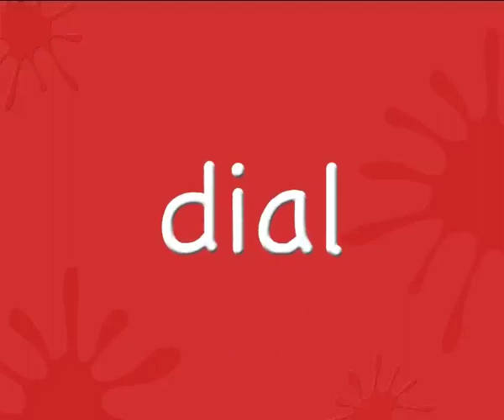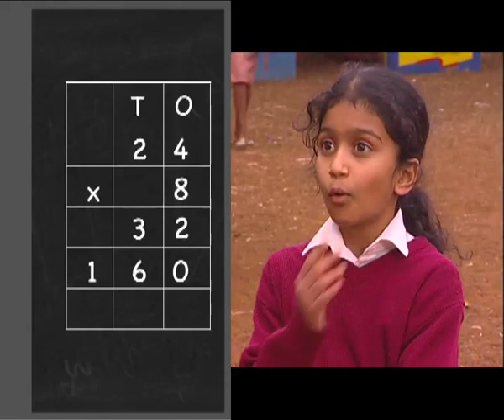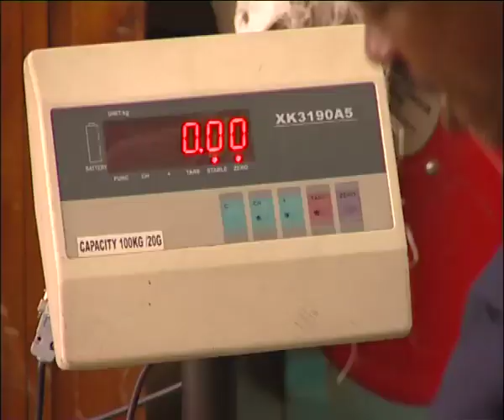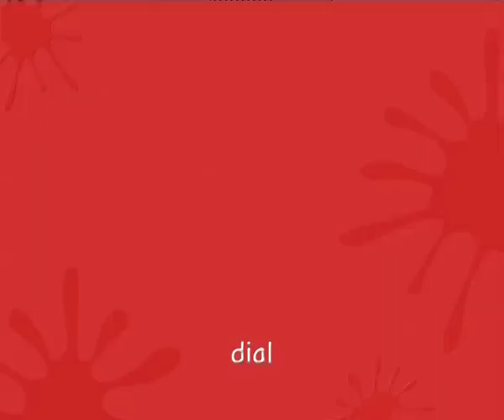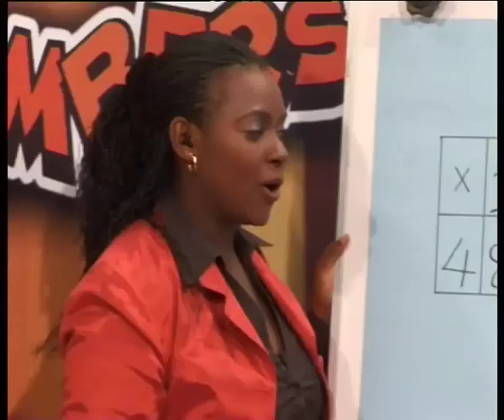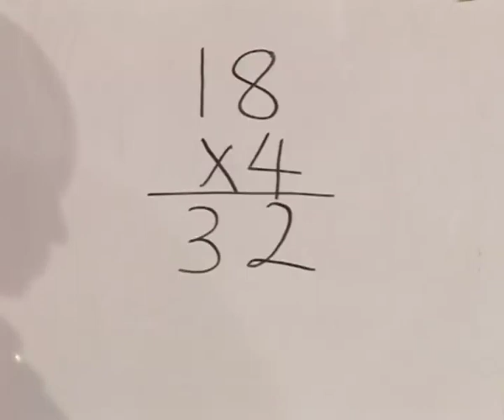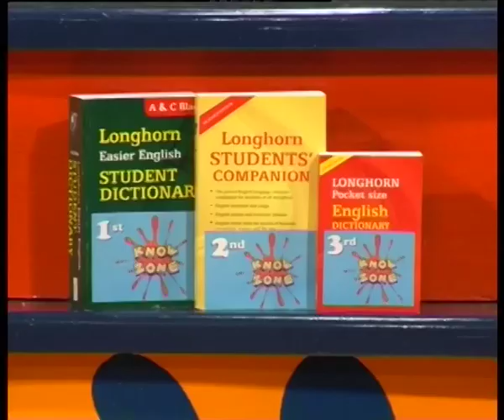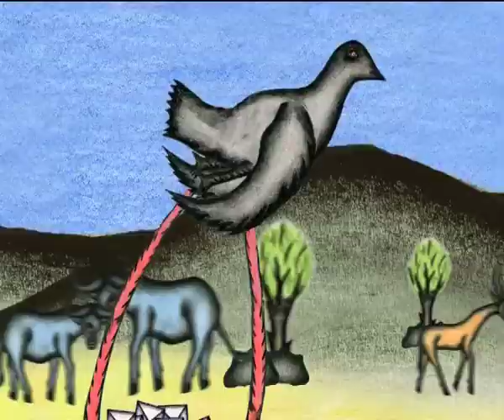KnowZone Std 4: Episode 25 - Communication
➢ Cool Words: ADVERBS OF REASON
➢ Hot Numbers: MULTIPLY 2 DIGITS
➢ Out There: POSTA
➢ Wild Zone: DUNG BEETLES
➢ Art Zone: JUST A BAND – P
➢ African Tales: THE LETTER OF DOOM
➢ Junction juniors: